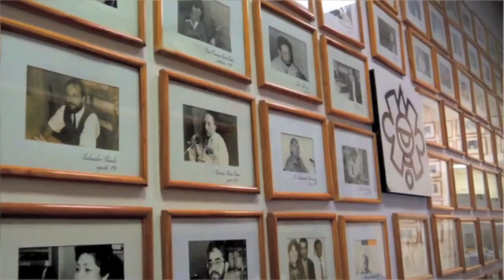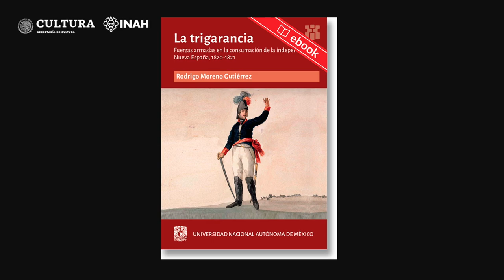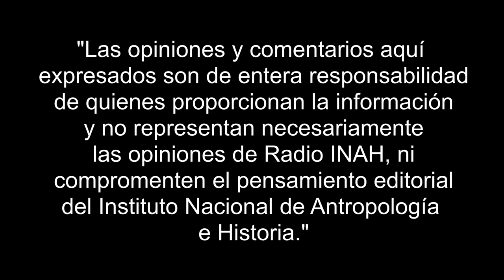El crepúsculo del periodo virreinal